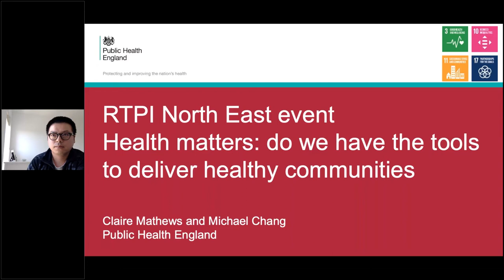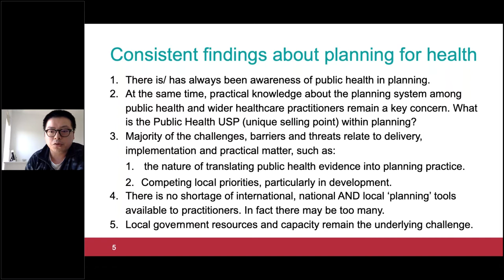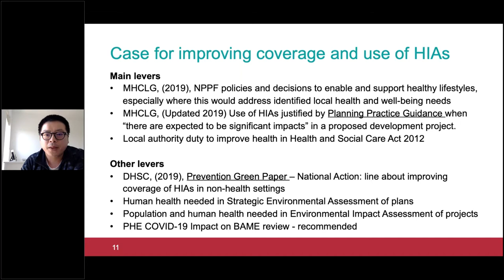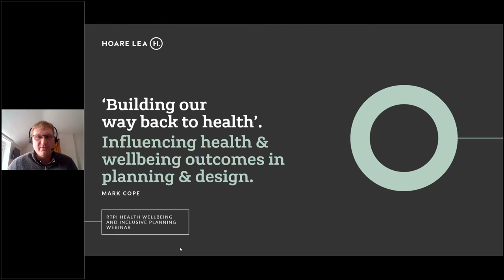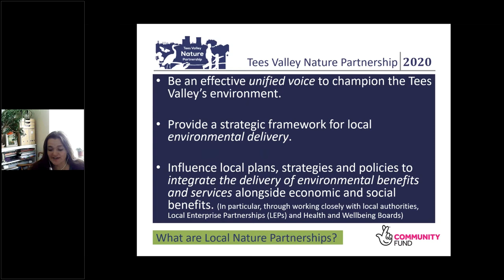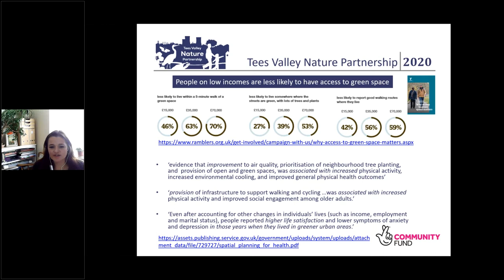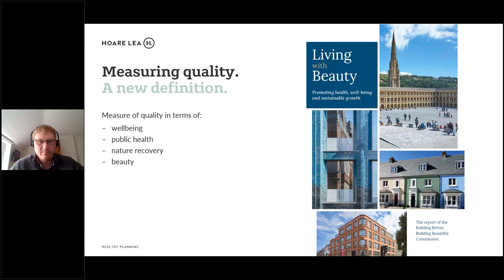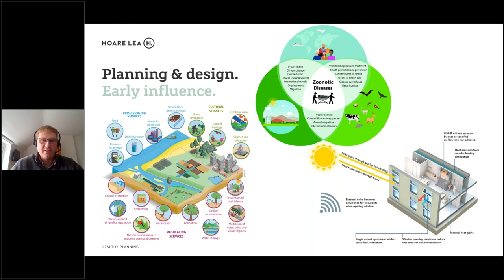Wellbeing, Health and Inclusive Planning - RTPI North East webinar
Chair: Tim Crawshaw

Speakers: Michael Chang and Claire Matthews (Public Health England)
Mark Cope (Associate, Hoare Lea)
Rachel Murtagh (Partnership Manager, Tees Valley Nature Partnership)

This webinar is part of RTPI Online Events 2020